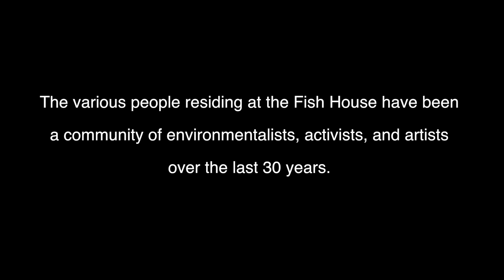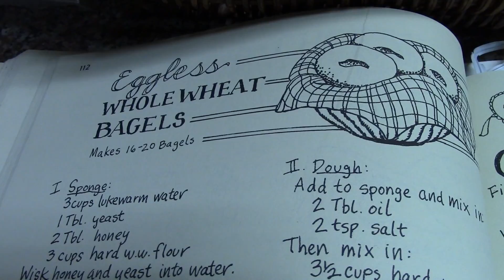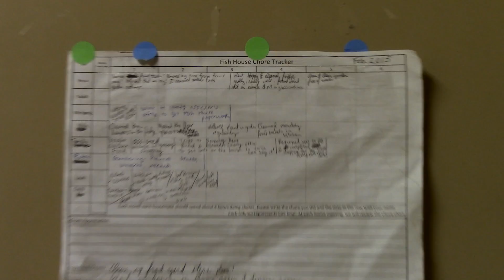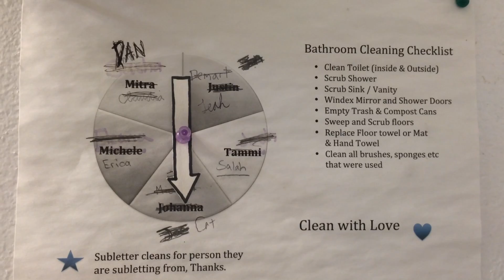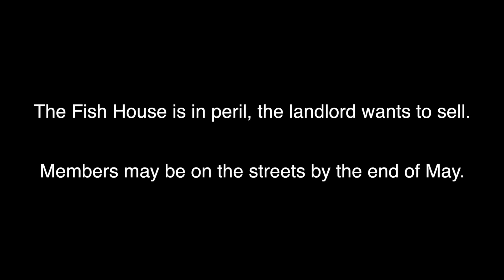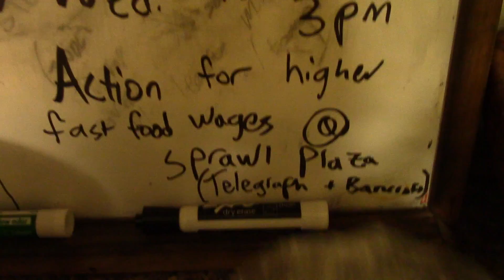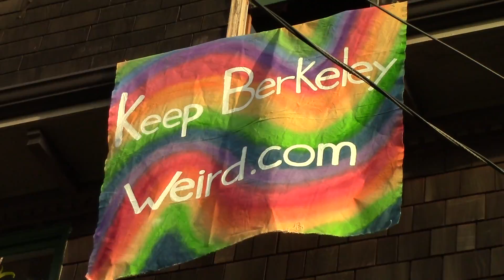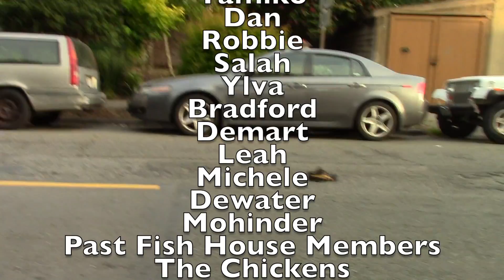The Fish House, A Documentary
The Fish House has been the home to an assortment of eclectic characters over the past 30 years and is one of the few remaining non-student Berkeley co-os. Today it may now be in danger of ceasing to exist, but that won't stop this charismatic community from enjoying living green! Help support The Fish House and keeping Berkeley weird by visiting our website and perhaps making a donation

Cheers! :)